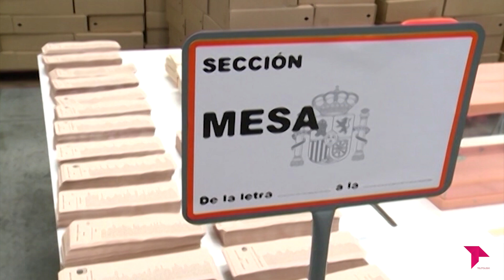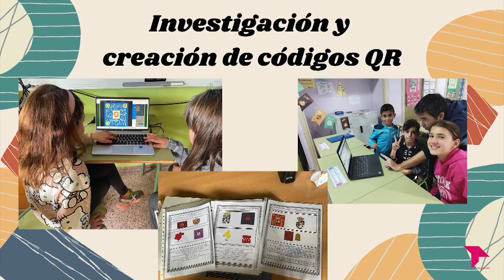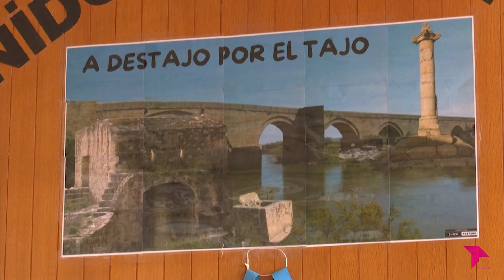TOLEDO AL DÍA / LUNES 10 DE JUNIO DE 2024